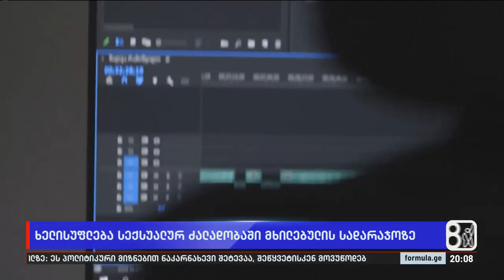ხელისუფლება სექსუალურ ძალადობაში მხილებულის სადარაჯოზე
▪️ მთავარ პროპაგანდისტს გადაფარებული მმართველი პარტია — ირაკლი კობახიძე შალვა რამიშვილს იცავს, სექსუალურ შევიწროებაზე გამოძიება კი არ იწყება